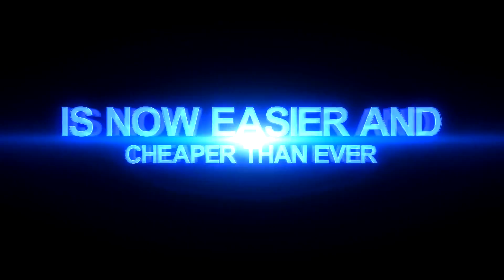Video For Websites: Futuristic Graphic Example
brings you another fantastic way to incorporate video marketing into your website design with this fantastic video template that is ready for you to add text, images and music to make it your own.

Video marketing online has become one of the most important parts of your overall online marketing activities and now makes it easier and cheaper than ever to make your own online video content.

is dedicated to bringing you the very best video template designs using the latest professional video effects software. We allow you to use the professional tools without having to buy the software and learn how to use it.

allows you to use a simple web based tool to create your unique video that will look like a professional has done it for you.

Using is easy.  Once you have chosen you favourite video template, it takes three easy steps

1. Add you own text to the fields provided
2. Upload you images and/or video clips
3. Choose your music (or upload your own)

Once completed, you will be able to view the video completely free of charge and make any changes you require.

When you are happy with your video, you can convert it into a high quality full HD format and download it to your computer or directly onto You Tube. You can also use to generate video content to download and edit into other videos.

This opens up a world of endless possibilities using professional and stylish video graphic designs to make all of your online video marketing more engaging.

we believe that everyone should be able to take advantage of the attractive, engaging and compelling medium of online video. That is why we are offering you the opportunity to utilize low cost video marketing

Thank you for your interest and we hope that you enjoy making great looking online video content.